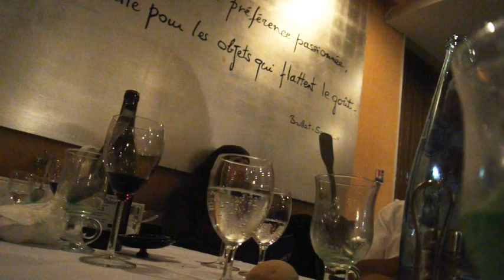140605TheAlpsrevisited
Motorcycle Travel in the Alps 2014 day 8: Les Mées - lac Paladru